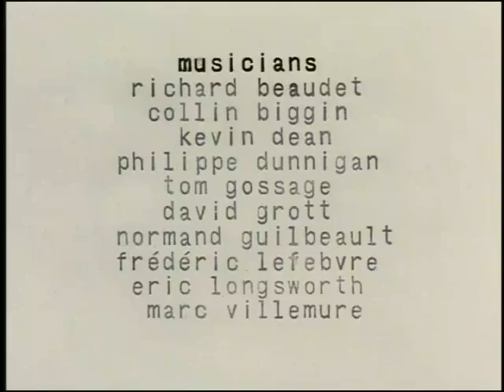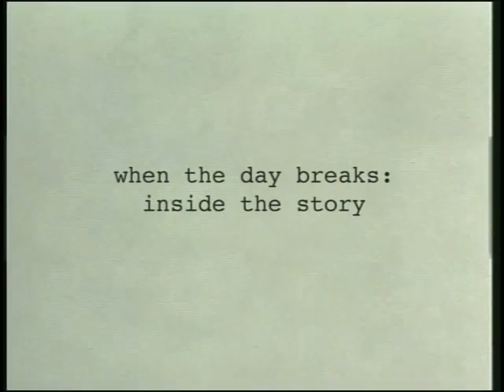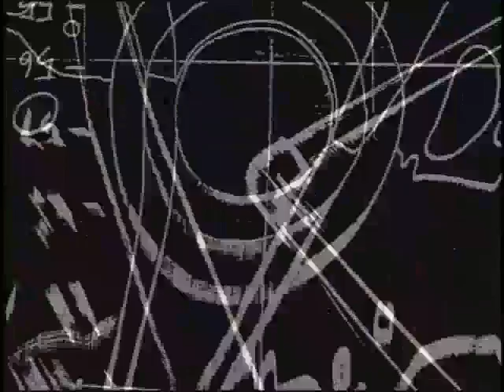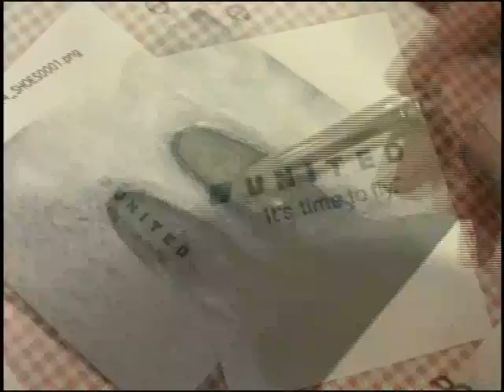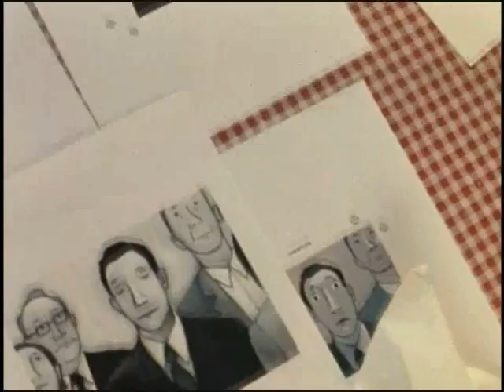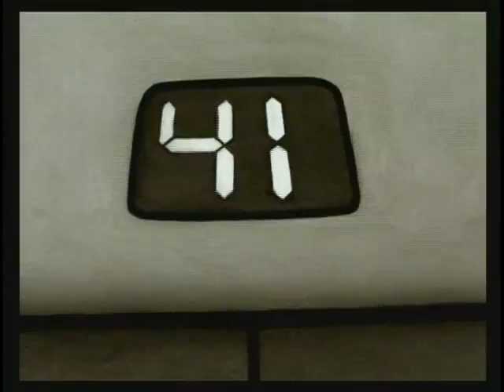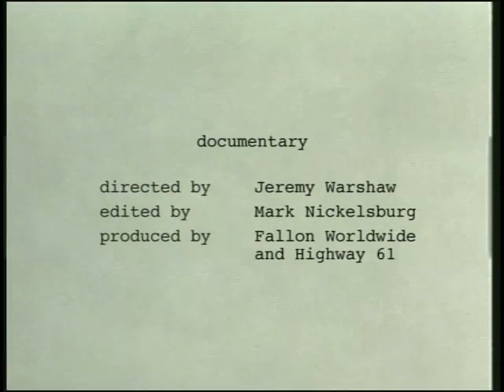Amanda Forbis & Wendy Tilby animators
When the Day Breaks